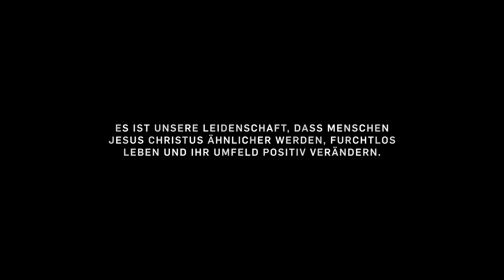Wir sind ICF Schwarzwald-Bodensee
ICF Schwarzwald-Bodensee - Eine Kirche an mehreren Standorte.